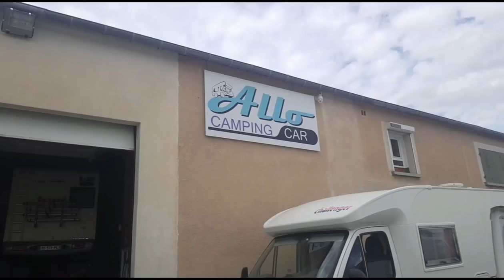Conseils avant l'achat camping car d'occasion chez Romuald à LE THOR (84)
Notre cliente est passé nous voir pour avoir des conseils avisés avant son achat.
Elle nous a hélas pas écouté malheureusement de nombreux frais sont à déplorer.